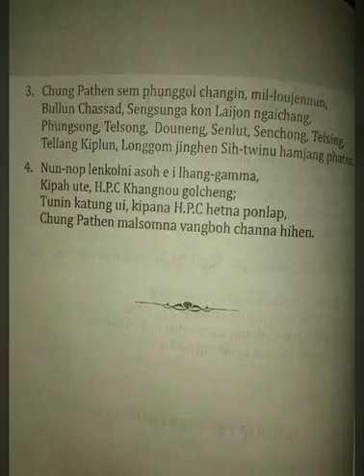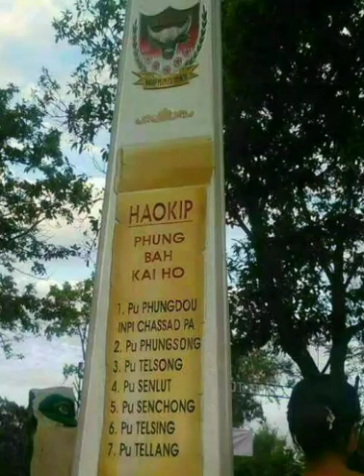Haokip Laa pi(HPC)